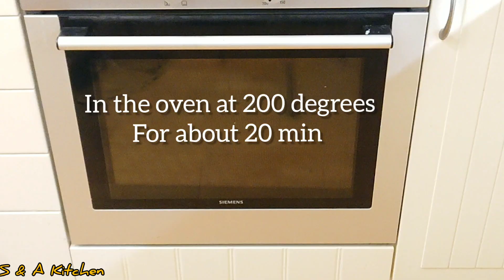MEATBALLS IN CREAMY TAHINI SAUCE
How to make the most delicious meatballs with wonderful creamy tahini sauce. This recipe is very unique and special. Amazing taste. Perfect dinner for hole family.